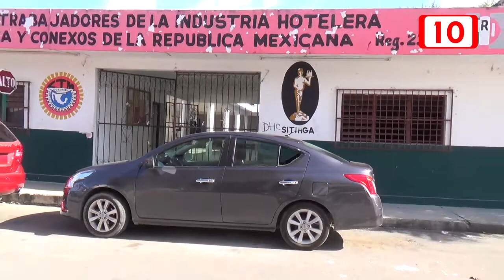Según censo va en aumento la delincuencia